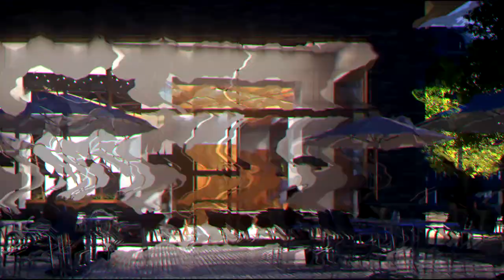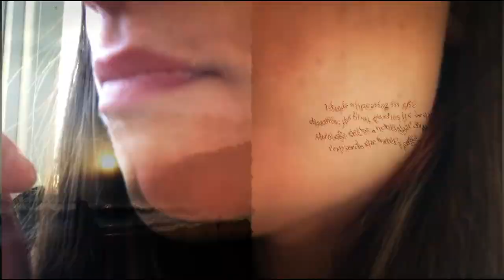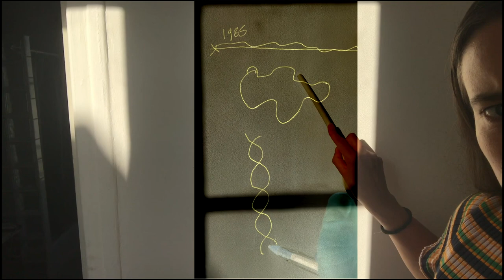Rites of Passage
An abstract film made by Tom Saunders and Josephine Rowntree - rhythm, found imagery, mysticism, rites of passage, digital processing, sound design, etc.